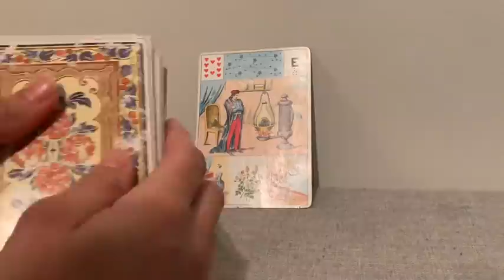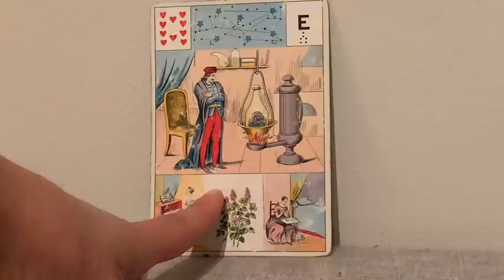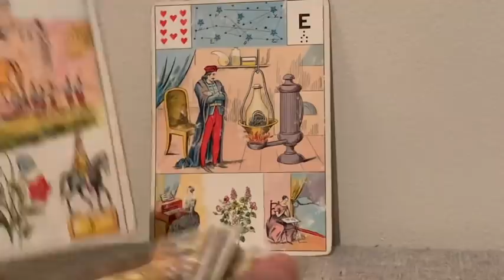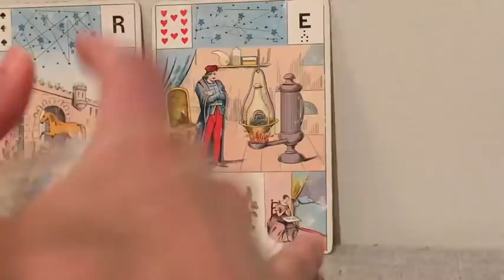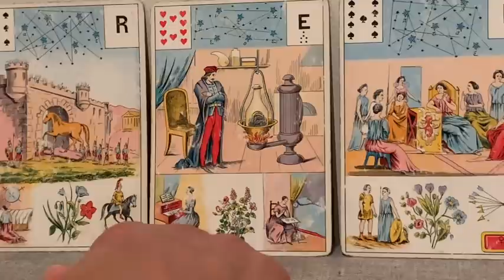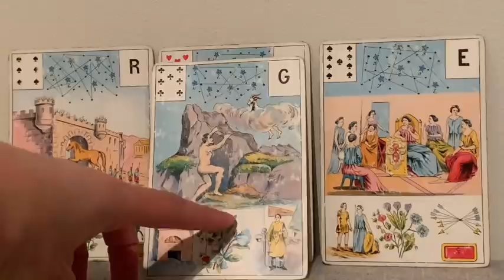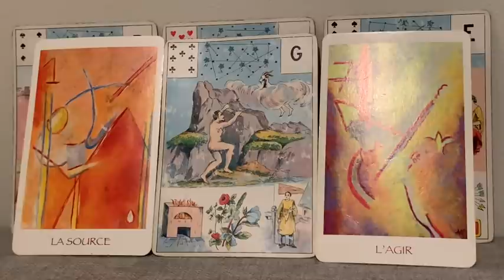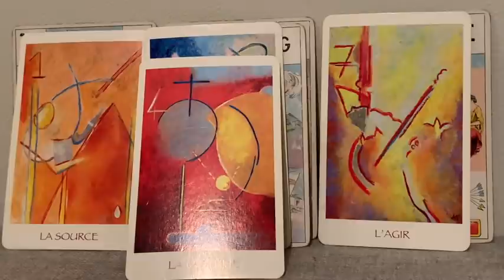ADMIRATION SACRÉ FÉMININ ! Guidance intemporelle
Comment les neurosciences t'aide à réussir?

Si tu veux te procurer Le grand jeu de Mademoiselle Le Normand:

Si tu veux te procurer l'Oracle de la Métamorphose:

Si tu veux te procurer l'oracle de Belline:

Si tu veux te procurer le Jeu divinatoire d'Algariel:

Si tu veux te procurer le jeu Fin de Siècle Kipper:

Si tu veux te procurer le Tarot des Lettres Hebraïques:

Si tu veux te procurer l'Oracle des Miroirs:

Si tu veux te procurer l'oracle de la triade:

Les cartes médecines: